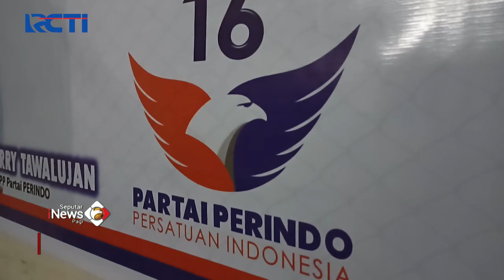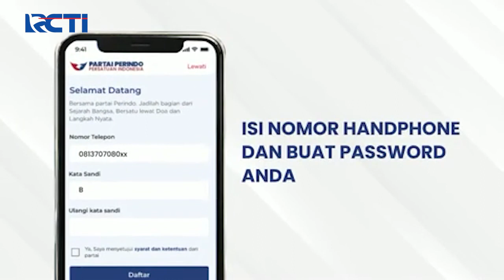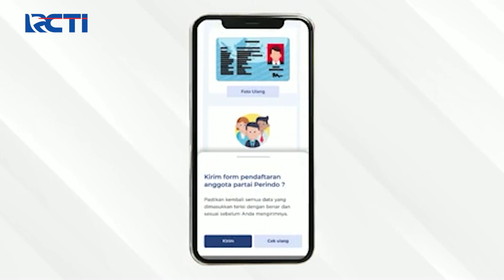Partai Perindo Berikan Sembako dan Alkitab di Minahasa Utara SeputariNewsPagi 23/12